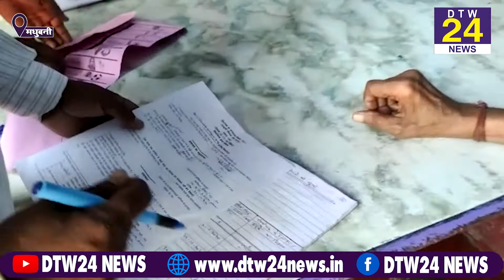Corona के मद्देनजर बुजुर्गों के लिए पोस्टल बैलेट की व्यवस्था || DTW 24 NEWS